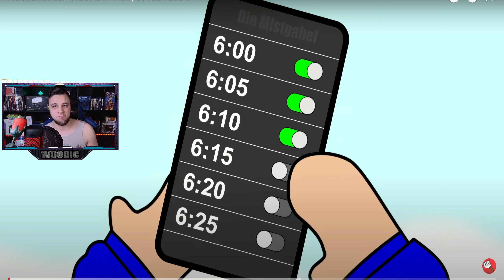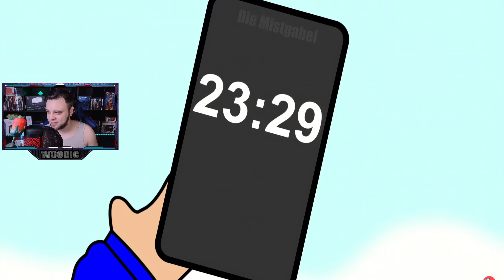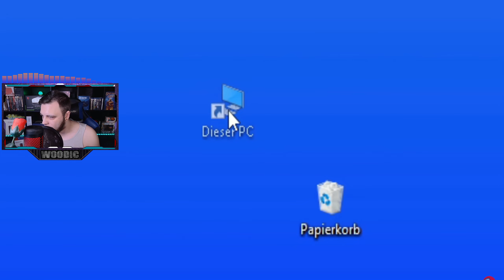Woody REAGIERT auf Wenn man den WECKER stellt | CHILL HILL 8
Wir Reagieren Heute auf das Video von ©️@DieMistgabel
Wenn man den WECKER stellt | CHILL HILL 8